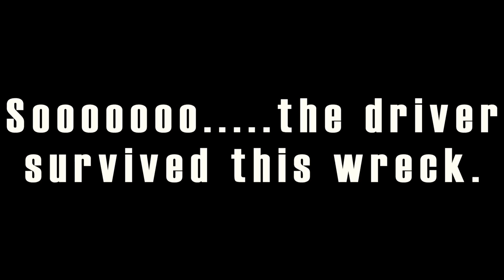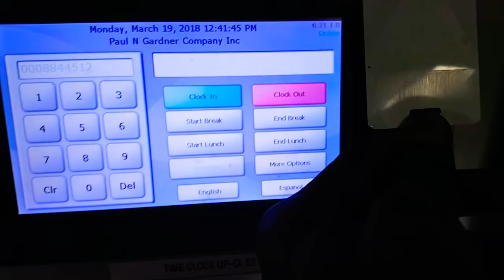Why Do I Wear Fringes? | Israelites | Coral Springs Pompano Beach Vegan Vloggers | Juice84